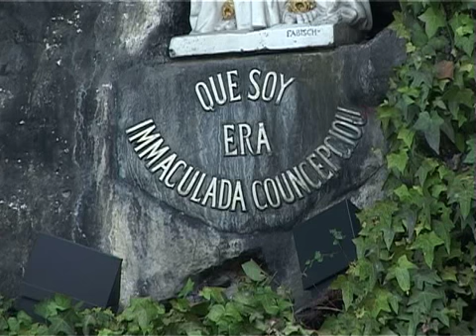Als Quatre Vents (05-12-10)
Comentari setmanal de l'Arquebisbe metropolita de Tarragona Mons. Jaume Pujol Balcells amb el tema: «De la mà de la Immaculada»